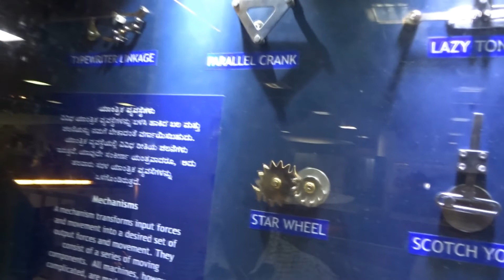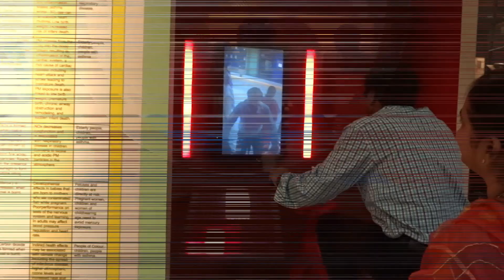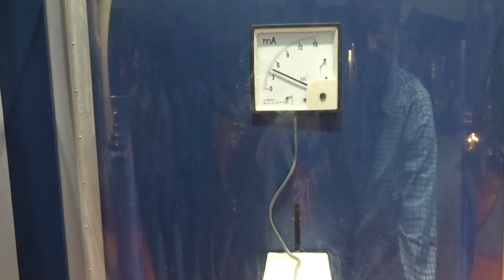visvasaraya industrial and technology museum | science muesum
this is a museum in Benglore, India